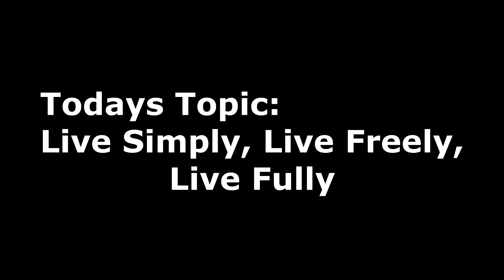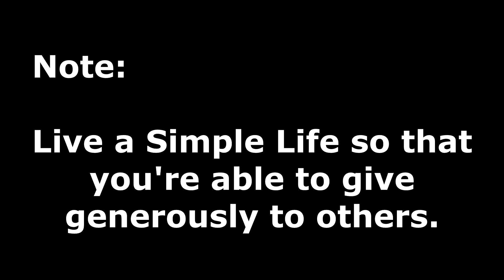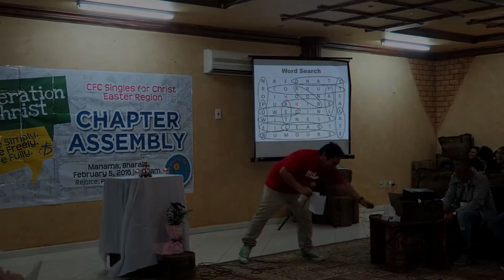GENERATION CHRIST!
Live Simply - Live Freely - Live Fully
Isang napaka makabuluhang araw. Natutunan namin kung paano mabuhay ng sapat, maging malaya sa mga kasalanan at mabuhay ayon sa kagustuhan ni Lord :D AMEN!

 Life in a Sandbox 360